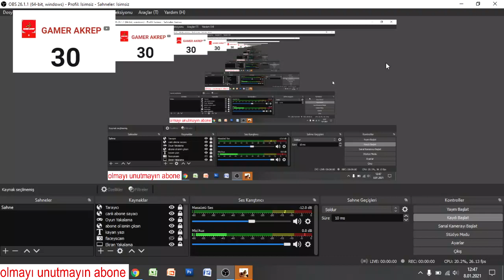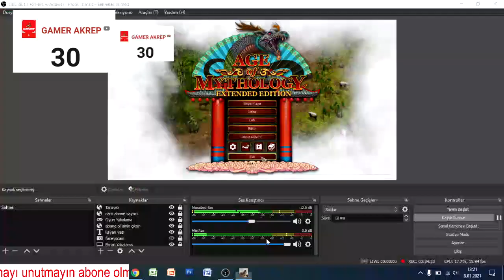age of mytyology extend editon champaing #30 gargarensisin kelleyi aldık eve dönüyoruz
oyunun sesi fazla gelmiş kusura bakmayın